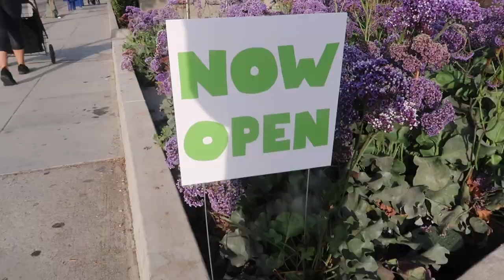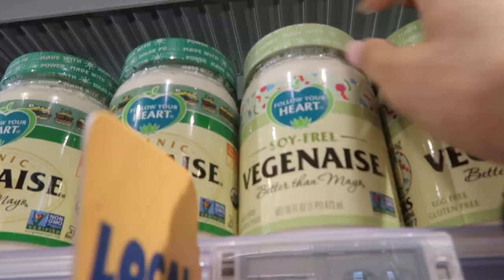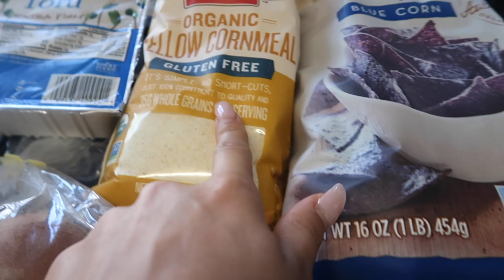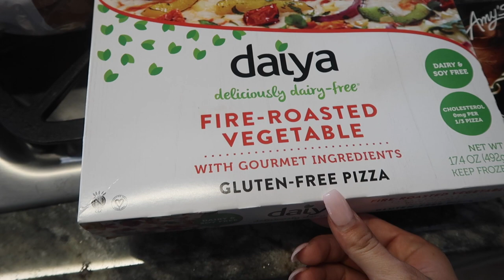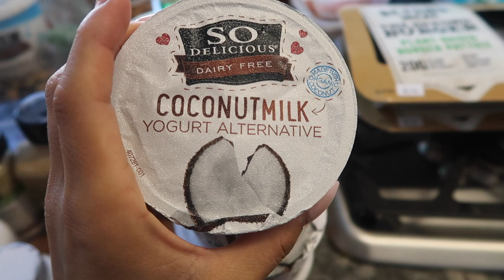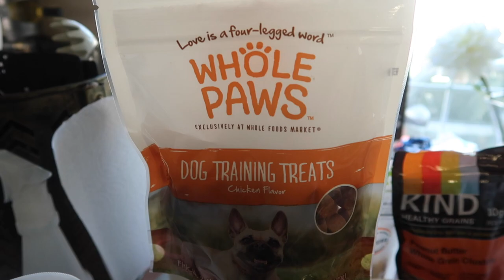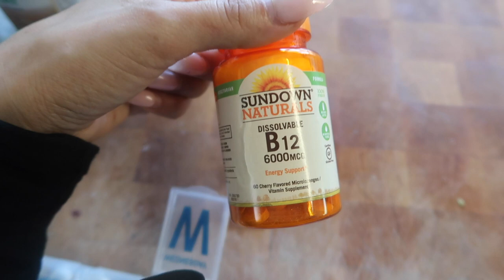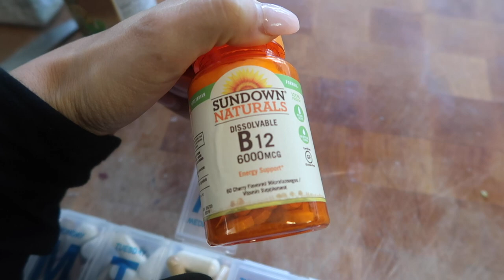Vegan Grocery Haul | Shoulder Day | Bikini prep #59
Full Vegan/plant based protein grocery haul. Detailed voiceover on shoulder day! Gen comes to visit and much more!:)